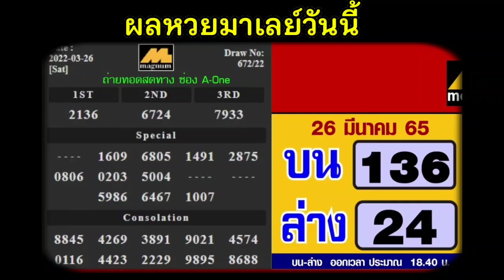ตรวจผลหวยมาเลย์วันนี้26มีนาคม2565